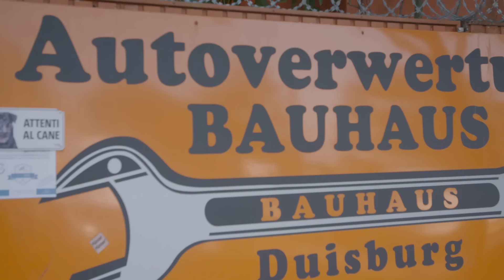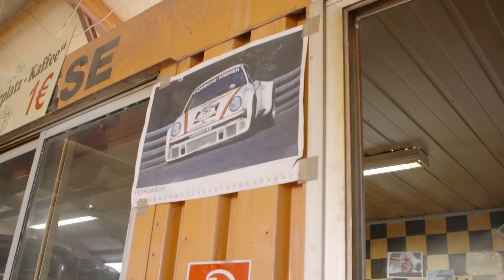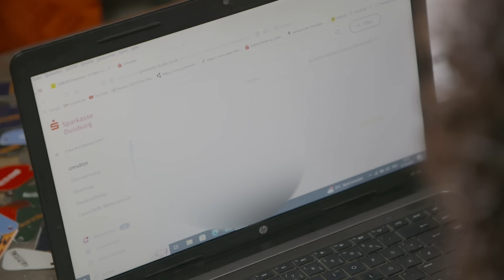Es geht weiter (Der ganz normale Schrottplatz-Wahnsinn) I Freds Revier Folge 40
Nach längerer Pause geht es endlich weiter bei Fred aufm Schrottplatz! Kumpel Fikret will bei seinem Smart das Kühlwasser nachfüllen und benötigt dafür Freds Gabelstapler und ein alter Freund braucht neue Kopfstützen für seinen Lupo. Außerdem bekommt Fred einen Porsche geschenkt ;-)